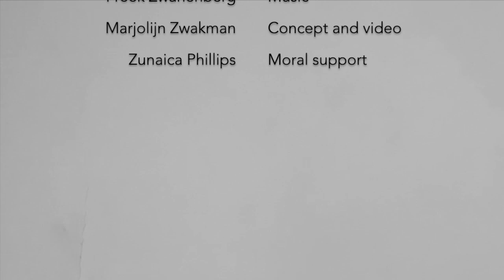SPACE FOR UNCERTAINTY PART ONE MEETING THE STUDENTS